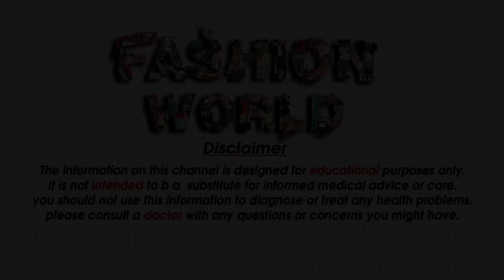Uniquely Modern And Comfortable Baby Girl Summer Dresses 2020